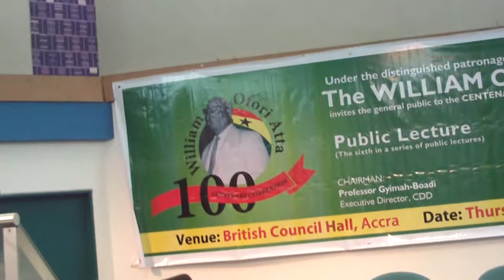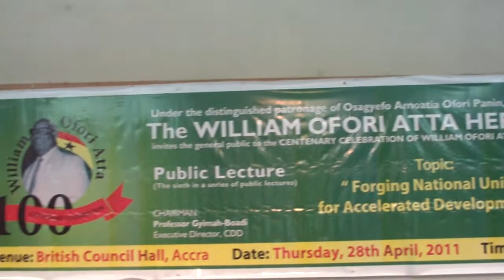Praise for Emmanuel Akwetey of IDEG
After the William Ofori Atta Memorial Lecture, 28 April, 2011

The choir is the Youth choir of the Calvary Methodist Church.